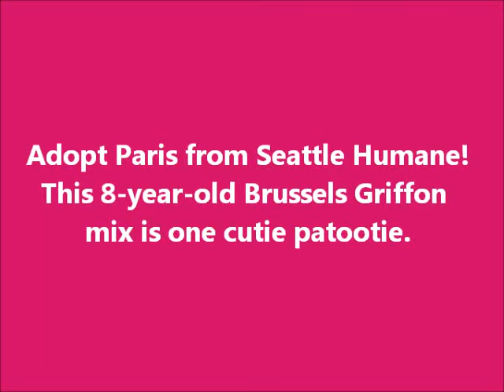Adopt Paris - Brussels Griffon Cutie Patootie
Adopt Paris from Seattle Humane Society! Paris is a cutie patootie 8-year-old Brussels Griffon mix. Paris enjoys taking a stroll around town, especially if she gets to walk with some furry friends. She also LOVES car rides and will happily curl up on a blanket and sleep. Paris appreciates her beauty sleep but once she's up she really has a good time playing and likes to spend her time with people. Her favorite toys are her small stuffed animal collection, but she also enjoys fetching and playing tug. She's friendly, playful, gentle and affectionate with a pretty mellow demeanor. She would make a great pet for a family with teenagers or an adult-only home.

Paris knows her name, she also knows "sit," "stay," "come," and "outside." But if it's raining out she'll pretend she doesn't know "outside."